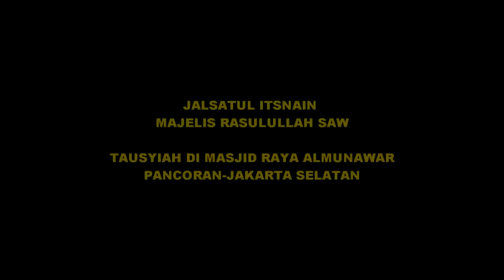Majelis Rasulullah SAW, Senin 05 Oktober 2015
Jalsatul Itsnain Majelis Rasulullah SAW di Masjid Raya Almunawar, Pancoran-Jakarta Selatan